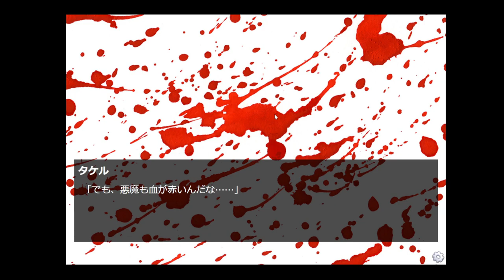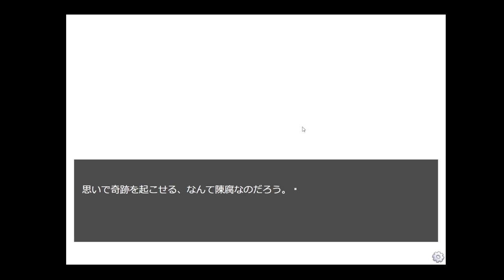【実況】滅べ人類【世界滅んだ！（;´д｀）天使が現れたよ！Σ･ω･ﾉﾉやったね！'ω' 】#3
人とは醜い者
神は見定めている。

神様なんて信じていたら、命はいくつあっても足りないかもしれない。

（CV.アンラ）